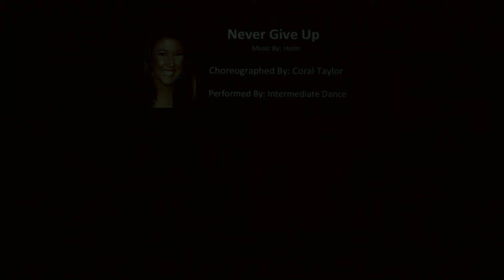High Voltage: Never Give Up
Starts at 0:24
2015 North High School Winter Show
Dancer: High Voltage

Song: Falling by Haim
Performed by Intermediate Dance
Choreographed by: Coral Taylor